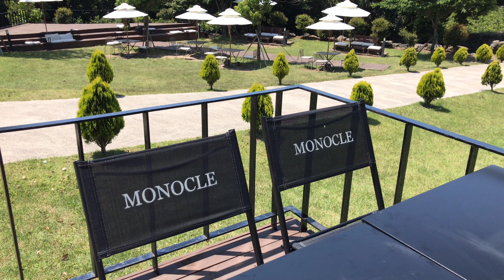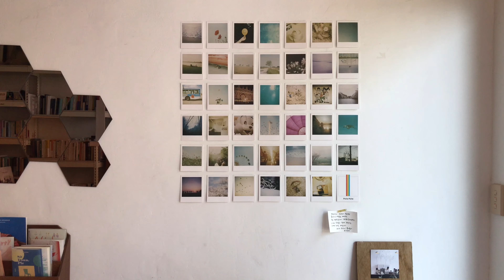JEJU Vlog | 제주 남쪽여행 part.1 (모노클카페/ 올레5코스/ 위미/ 화목해/ 라바북스/ 공천포)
오늘은 여행영상입니다.
일상과 별다를것 없는 활동들이지만,
여행지라 특별하게 다가오는 순간들을 담았습니다.
귤꽃향이 가득한 따뜻한 남쪽마을로 함께 떠나보아요💙

제주 남쪽여행 영상은 1,2 편으로 나뉘어 올라갑니다.